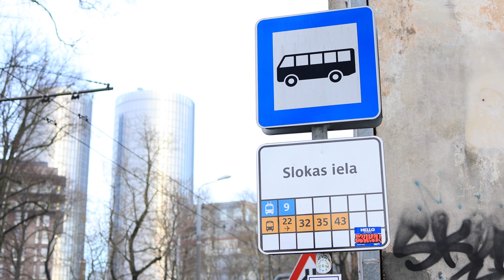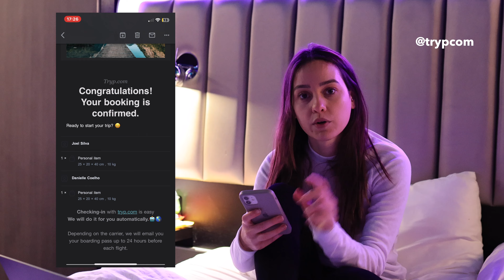O que fazer em Riga - capital da Letônia!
Nesse vídeo mostramos um pouco da cidade de Riga, capital da Letônia! Exploramos o centro histórico, fizemos alguns passeios culturais e experimentamos uma bebida típica.

Quer saber como ganhar dinheiro enquanto viaja? Lançamos um ebook sobre isso ~

NOSSOS EQUIPAMENTOS:
- Canon R6
- Lente RF 15-35mm
- Lente RF 35mm
- Lente RF 50mm
- Lente EF 85mm
- Cartão de memória
- Suporte da câmera para mochila

Oi, somos a Dani, o Joel e a Zoe!

Largamos a nossa vida em Portugal no início de 2023 e pegamos a estrada no nosso motorhome com o objetivo de explorar os 50 países da Europa.

Compartilhamos nosso dia a dia, vida real na estrada e experiências nos lugares por onde passamos.

Songs
Artist: Cheel | Track: Sunday Rain